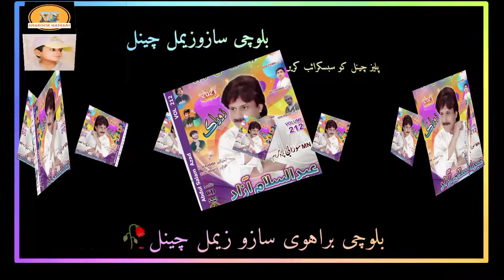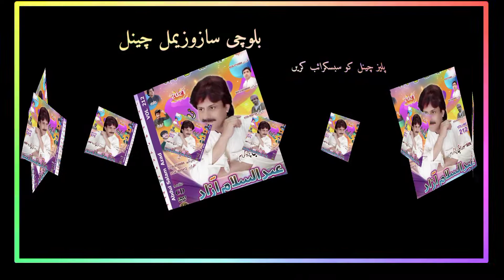سلام آزاد نیو براہوی گانا والیم 212